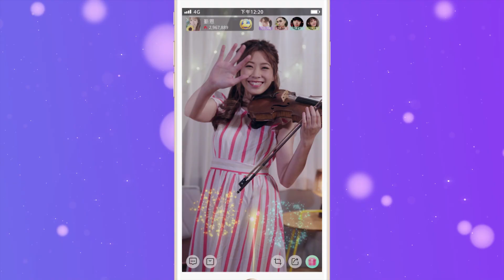朝夢想勇敢奔跑吧！大方秀自己，加入實現夢想的舞台─《浪Live》音樂才藝直播平台_c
浪Live直播 - 音樂才藝娛樂直播社交平台→主打音樂才藝主播，讓大家聽見更多好聲音
下載浪Live直播，看更多精彩內容！

● 不一樣的直播體驗，創造直播網紅和遊戲實況主與觀眾互動的舞台，相信陪伴是最長情的告白～

● 你就是我們要找的人，朝夢想勇敢奔跑吧！大方秀自己，加入實現夢想的舞台─《浪Live》音樂才藝直播平台